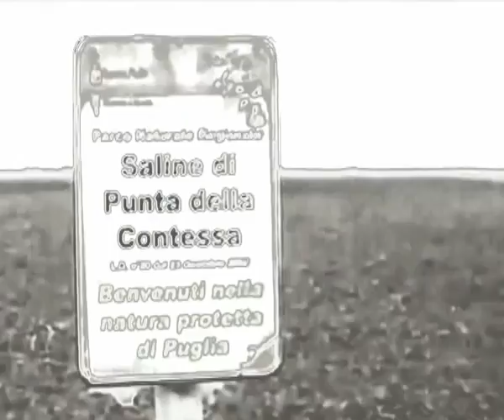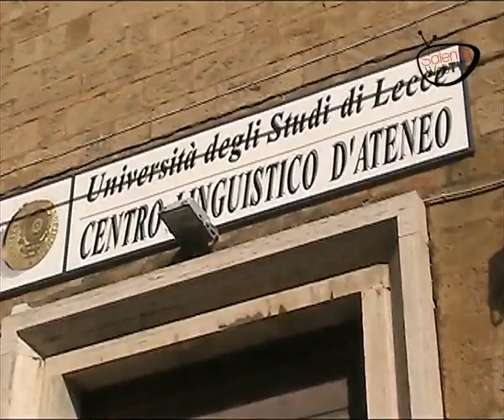Articolo21: nel cuore dell'Università il degrado dell'ex Istituto Scientifico Sperimentale Tabacchi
Articolo21 questa volta non ha fatto tanta strada per constatare che il degrado esiste, non solo in periferia, ma anche nel centro della città di Lecce. Ogni giorno gli universitari salentini convivono con la sporcizia e il pericolo costante. La struttura dell'ex Istituto Scientifico Sperimentale Tabacchi si trova nell'assoluto abbandono, immersa dalla sporcizia e rappresenta addirittura un rifugio per barboni e animali. E' una studentessa a mostrarci la realtà quotidiana: non solo quella che si vede attraversando via Calasso ma anche quella nascosta ai tanti.